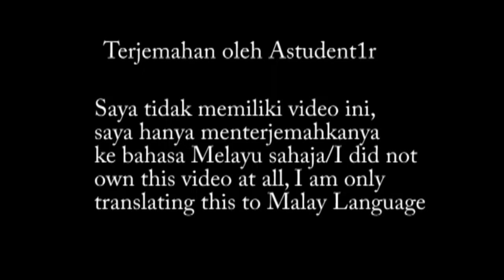Sheikh Muhammad Nasiruddin Al-Albani (Rahimahullah) mengenai menggantung gambar yang bernyawa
*yang mempunyai sifat bernyawa

Akhirnya, dengan izin Allah S.W.T, saya dapat menterjemahkan video ke bahasa Melayu tentang Sheikh Muhammad Nasiruddin Al-Albani mengenai menggantung gambar-gambar yang mempunyai sifat-sifat bernyawa yang terdapat di dalam saluran pengguna YouTube @NasirAlHanbali/Finally, with Allah S.W.T wills, I was able to translate the video about Sheikh Muhammad Nasiruddin Al-Albani regarding hanging pictures with a soul at YouTube channel @NasirAlHanbali to Malay Language

Disunting dengan Adobe Premiere Pro/Edited with Adobe Premiere Pro

Nota: Saya tidak mendapat kebenaran daripada pemilik video untuk menterjemahkan video ini, maka saya dengan jujurnya meminta maaf kerana menterjemahkan video ini/Notice: I didn't get permission from the video-maker to translate this video, so honestly, I am so sorry for translating this video

Jazakallahu khayr kerana menonton/Jazakallahu khair for watching

Ikuti saluran pembuat video tersebut untuk mendapatkan ilmu-ilmu yang amat berguna serta berfaedah mengenai agama Islam/Follow the channel of the video-maker to get useful knowledge regarding Islam:

Jika mahu mengikuti saya, tiada paksaan/If you want to follow me, no compulsion:

Insya Allah, banyak video baharu akan datang di channel ini jika saya mampu menterjemahkan. Sebelum itu, saya perlu mendapatkan kebenaran terdahulu daripada pihak-pihak tertentu/Insha Allah, new videos will come to this channel if I can translate it. Before that, I need to seek permission from certain party first

Jika tidak, saya mungkin akan menterjemahkan video tertentu tetapi memberi kredit kepada pembuat-pembuat video tersebut, dan memberi "Shout-out" ke channel mereka dan berkaitan dengannya/If not, I might translate certain videos but give credits to the video-makers, and give a shout-out to their channel and related to them.